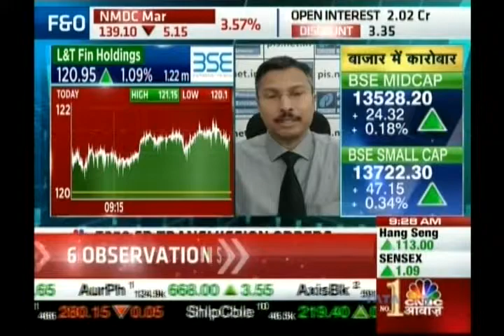Kiran Jadhav, Technical Analyst, Precision Investment Services on CNBC Awaaz on 8th March 2017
Kiran Jadhav, Technical Analyst, Precision Investment Services giving his view on L&T Fin Holdings.